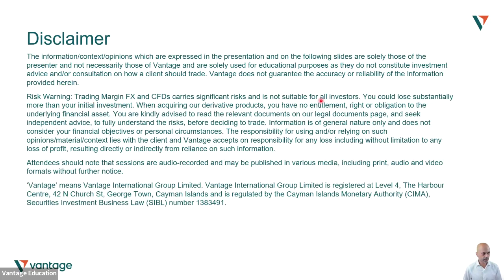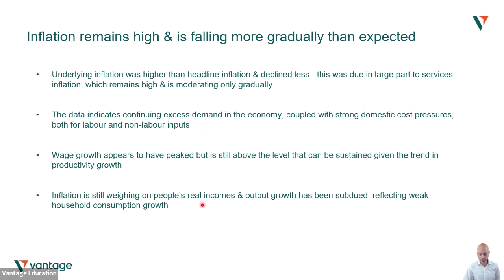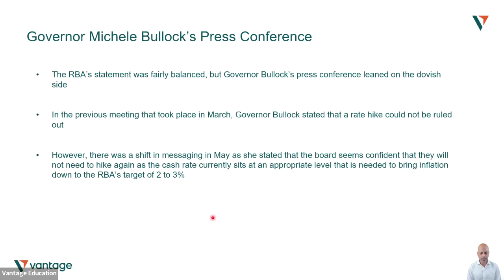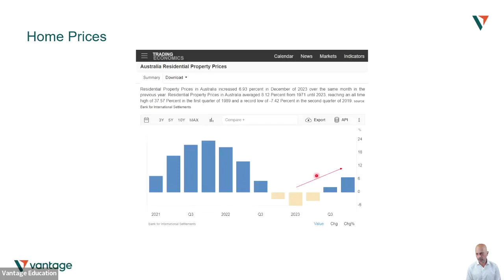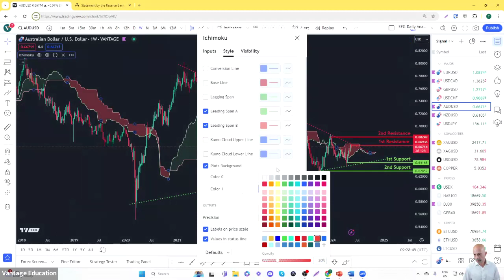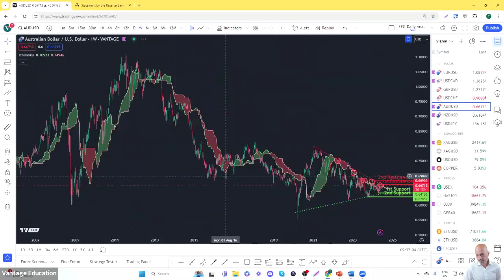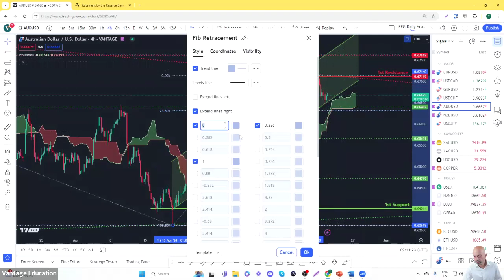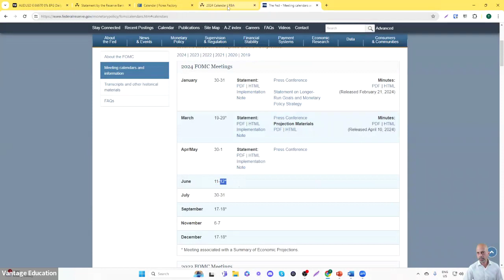Central Bank Spotlight Reserve Bank of Australia RBA - 21/05/2024 -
Check out our webinar which shines a spotlight on the Reserve Bank of Australia. By speaker Ketan Rameshchandra.

Vantage Global Prime Pty Ltd, ACN 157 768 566, is authorised and regulated by the Australian Securities and Investments Commission (ASIC), AFSL no. 428901.

Risk Warning: Trading derivatives carries significant risks. It is not suitable for all investors and if you are a professional client, you could lose substantially more than your initial investment. When acquiring our derivative products, you have no entitlement, right or obligation to the underlying financial assets. Past performance is no indication of future performance and tax laws are subject to change. The information provided here, whether from a third Party or not, isn’t to be considered as a recommendation, or an offer to buy or sell, or solicitation of an offer to buy or sell any security, financial product or instrument, or to participate in any particular trading strategy. Any reference to figures/statistic or numbers refers to the group of companies of Vantage.

The information in this video is general in nature and doesn't take into account your personal objectives, financial circumstances, or needs. Accordingly, before acting on the advice, you should consider whether the advice is suitable for you in regard to your objectives, financial situation and needs.

You should consider whether you're a part of our target market by reviewing our Target Market Determination (TMD), read our Product Disclosure Statement (PDS), Financial Services Guide (FSG) and other legal documents to ensure you fully understand the risks before you make any trading decisions. We encourage you to seek independent advice if necessary.

The information provided in this video is not intended for distribution to/use by any person in any country where such distribution use would be contrary to local laws.